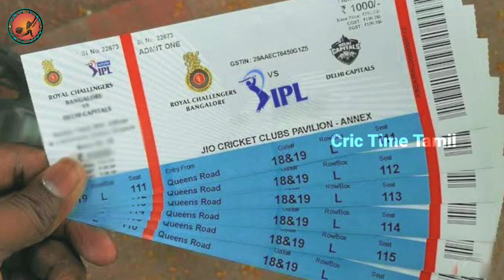IPL Ticket Booking எப்போது...!🔥| RCB & CSK ரசிகர்கள் தயாராகுங்கள் 🤩🔥| Cric Time Tamil